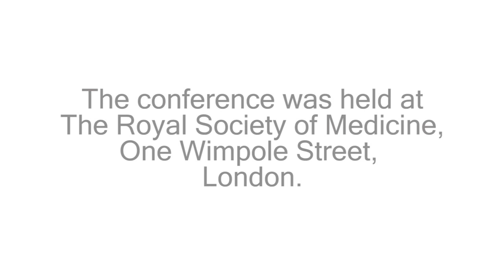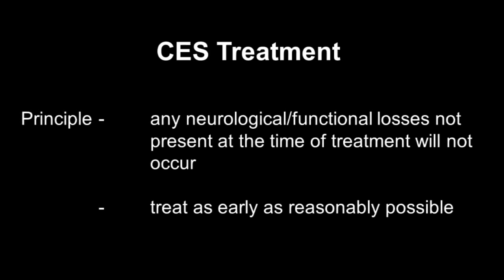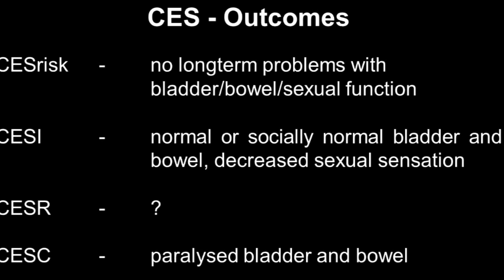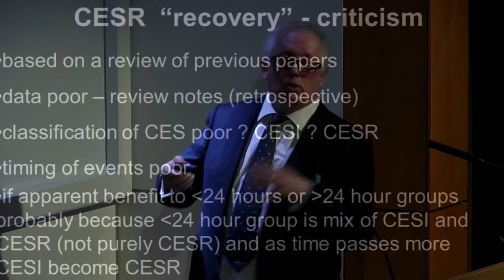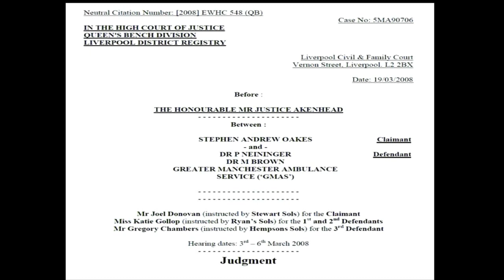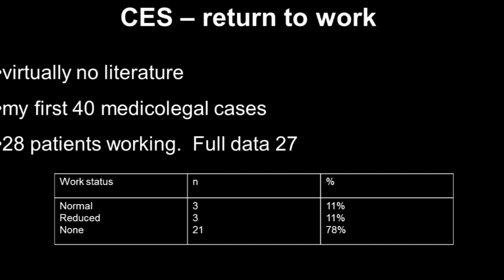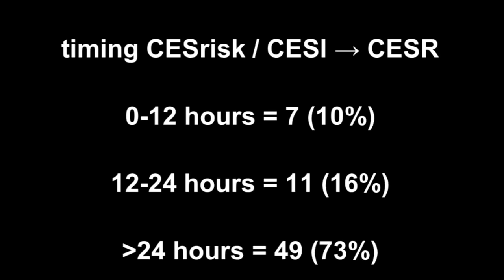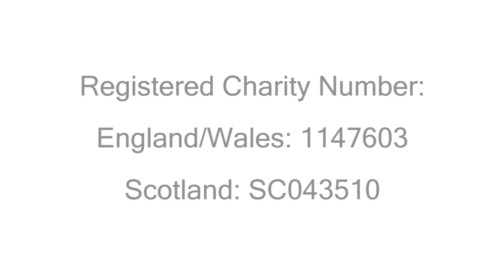Presentation - A Neurological Perspective of Cauda Equina Syndrome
Presentation by Nick Todd, Consultant Neurosurgeon & Spinal Surgeon.

This presentation was recorded at the Cauda Equina Syndrome UK Charity Educational Conference, held at the Royal Society of Medicine, 1 Wimpole Street, London on 10 February 2014.